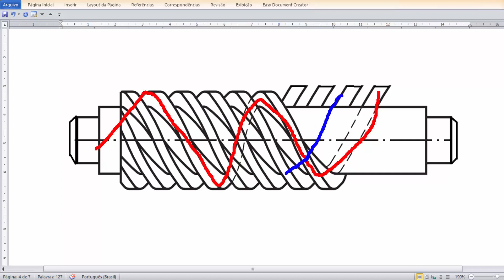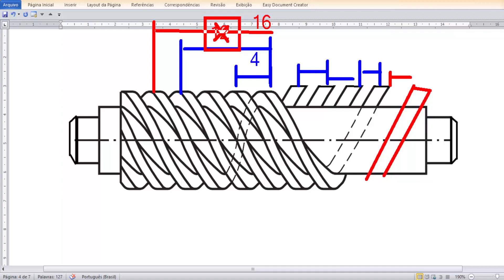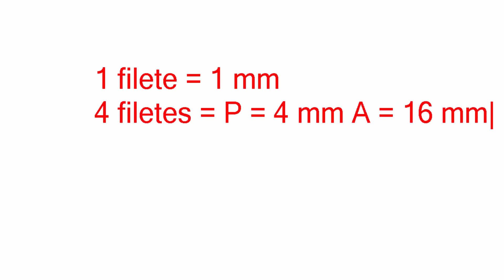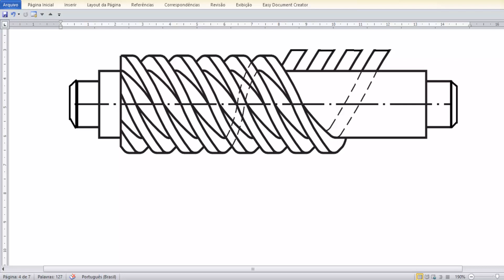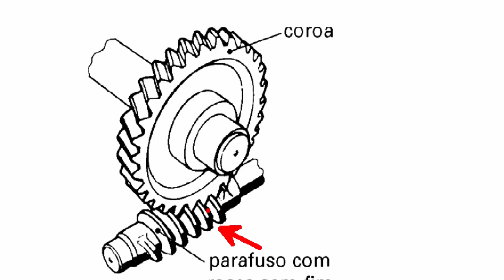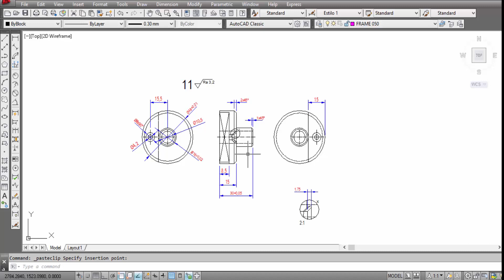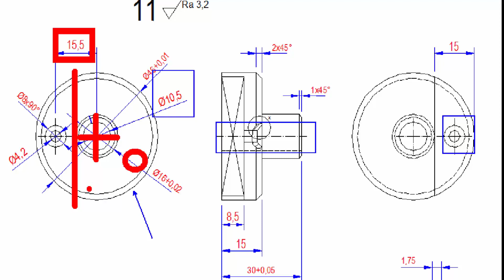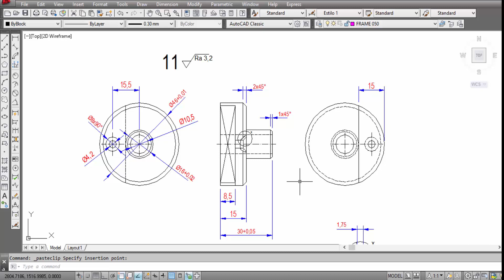Projeto Mecânico Fuso e Transmissão - Vídeo 01